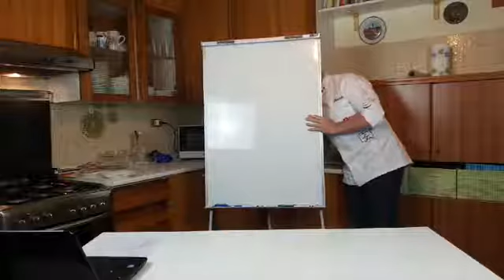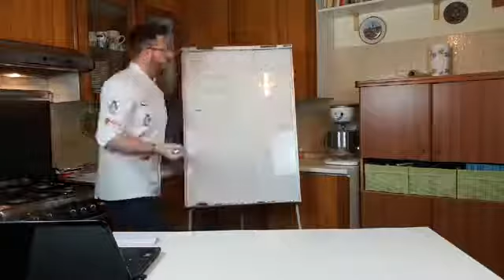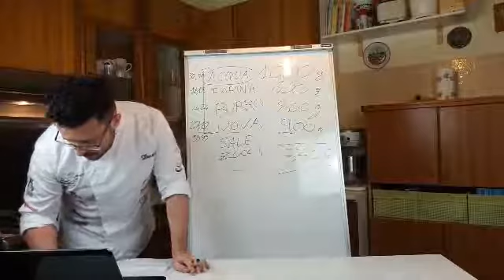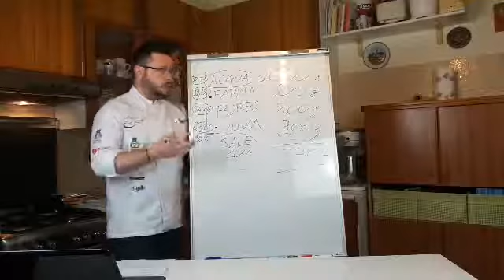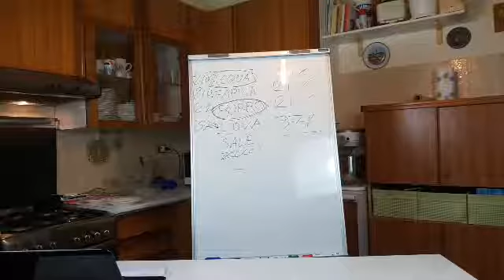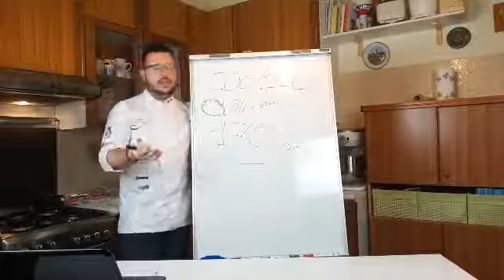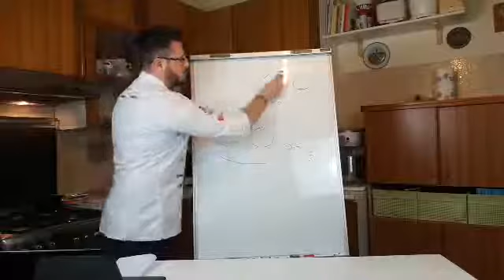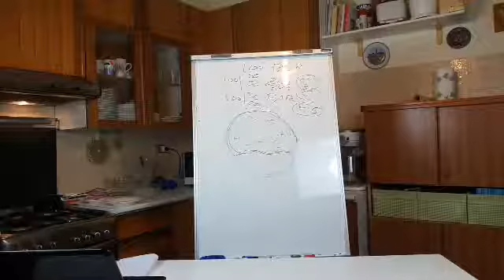1 parte red fruits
👉 Red Fruits è un' esplosione di sapori! Setosa ganache al limoncello tra due biscotti di frolla sablée al cacao, accompagnata da diverse consistenze di frutti rossi e lui…il re! Il Bignè craquelin

In questo primo video vedrai come creare:

⭐️ Ganache al limoncello
⭐️Namelaka al lampone
⭐️Ganache alla fragola e ribes rosso
⭐️Teoria bilancimento bignè

⭐️ Attiva poi la 🔔CAMPANELLA 🔔 per non perderti i miei contenuti